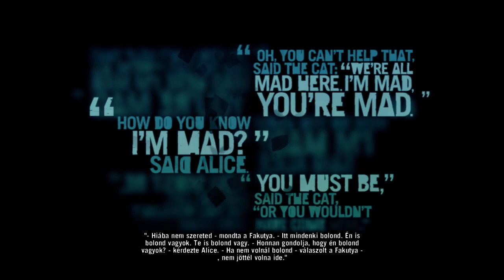Far Cry 3 Végigjátszás/43 rész-Nem ilyen betoncipőt szerettem volna Vaas apa!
Folytatódjék a Far Cry 3 Végigjátszása! E részben fullasztó körülménye közé kerüllünk és Vaasnak megint rohama lessz! Xanax ember!!! Xanax!!